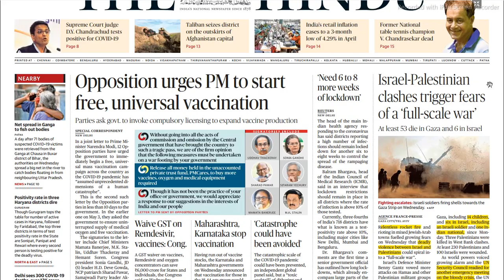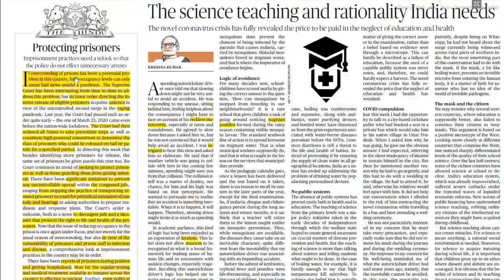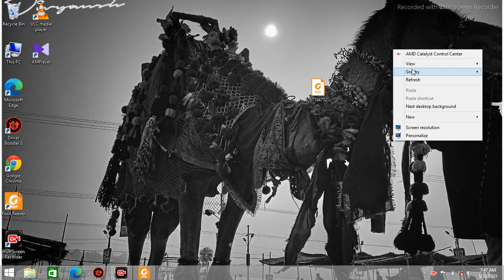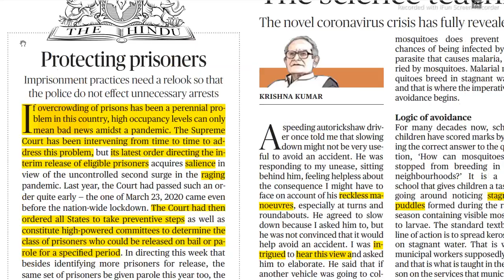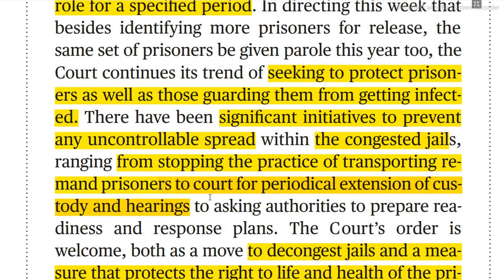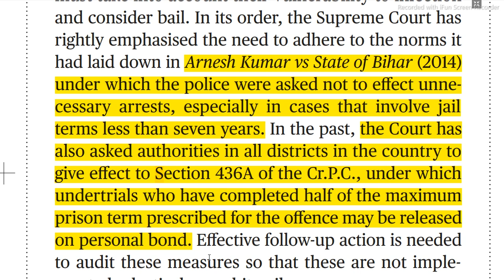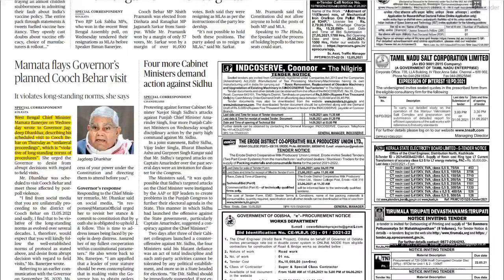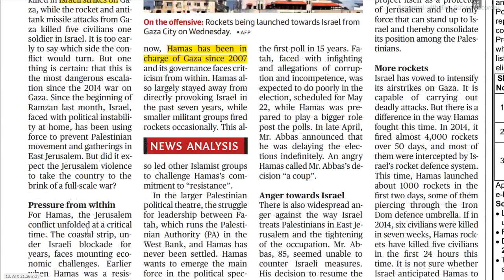13 May 2021 The HINDU Newspaper Explained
The Israel Palestinian Hamas issue watch from 18:10